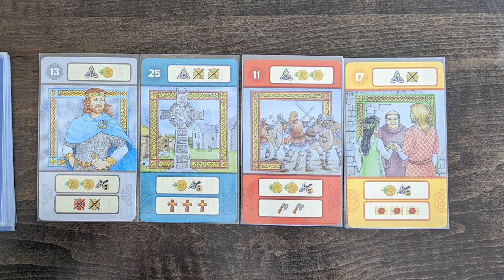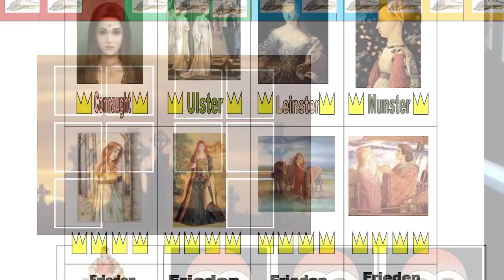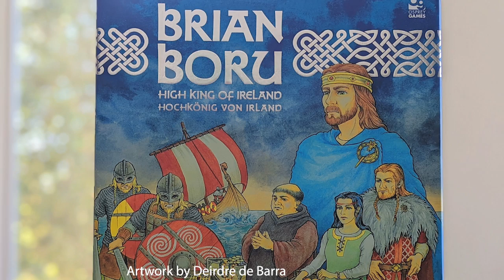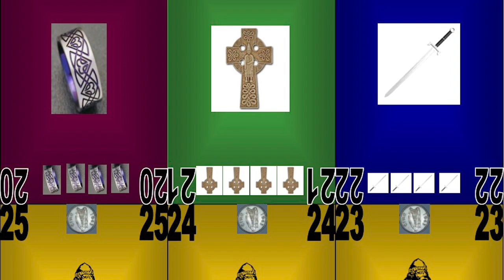Brian Boru: High King of Ireland w/ Peer Sylvester - Cardboard Creations w/ Candice Harris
Check out Candice Harris' latest episode of Cardboard Creations. In this episode, Candice talks with Peer Sylvester about his game Brian Boru: High King of Ireland from Osprey Games. Find out how the game came to be.

Intro 00:00
Game Overview 01:03
Interview 02:11
Outro 23:17